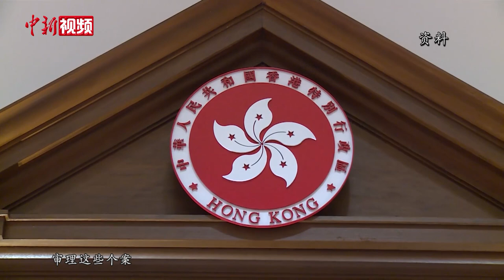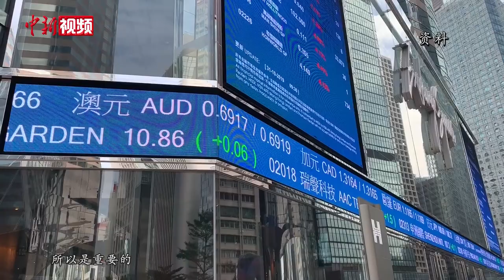谭耀宗：香港特区处理绝大部分涉国安案件，体现中央信任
关于《中华人民共和国香港特别行政区维护国家安全法(草案)》的说明日前公布。全国人大常委会委员谭耀宗近日接受中新社专访时表示，涉港国安法是全国性法律，但从草案说明中可以看到，绝大部分案件仍交由香港特区处理，体现了中央对特区的充分信任。